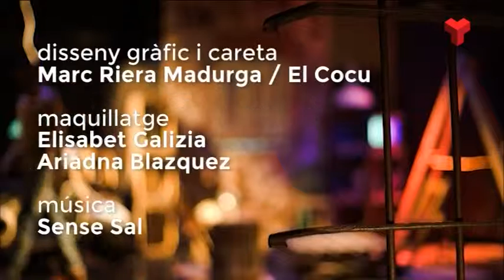Karles Torra a "El quarto de reixa" dilluns 23-05-2016 de Canal Terrassa